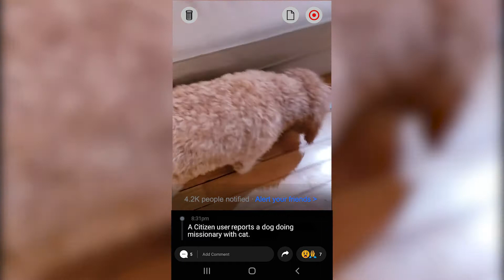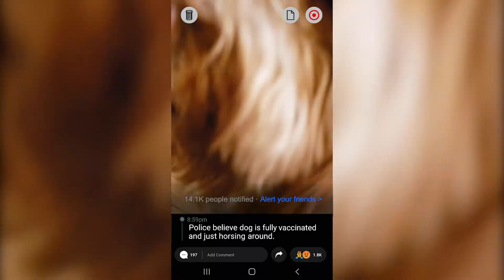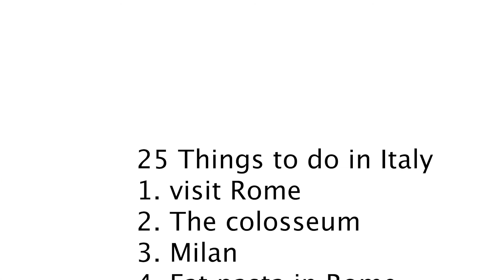Italian Night - Cherry Cherry / Season 8/ Show 1 (Sketch 7/8)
Written by Connor Bowen

Carrie - Brittany Lee McDonald

Dog - Gilly

Directed by Iliana Inocencio

Special Thanks to Molly McCluskey